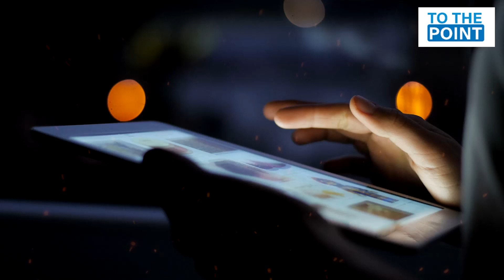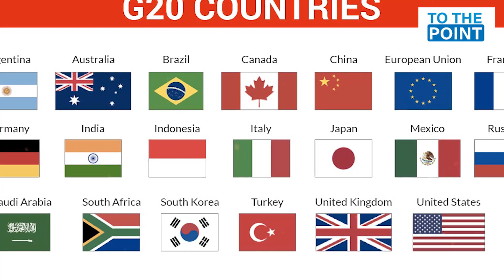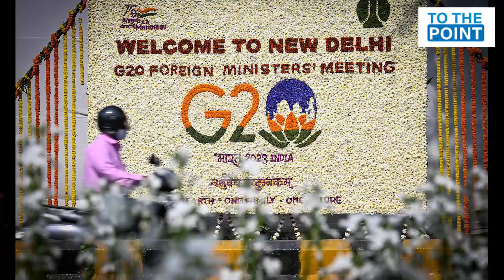Saudi Arabia, Turkey, Egypt Gives Huge Favor To Pakistan